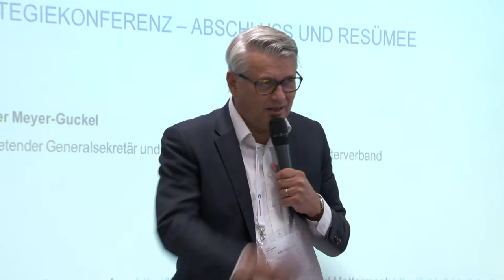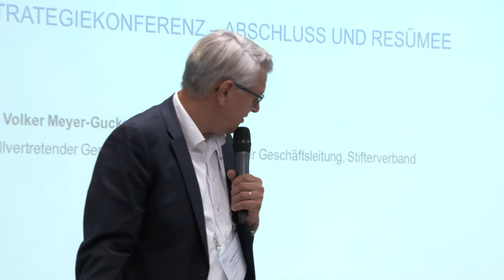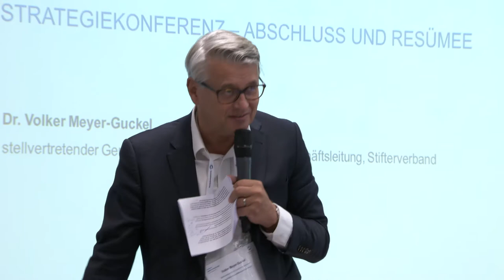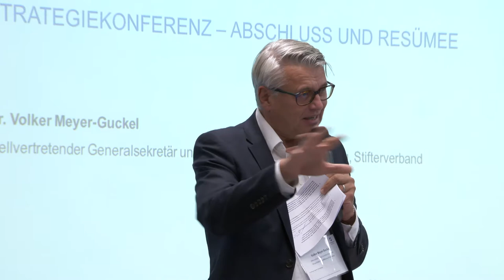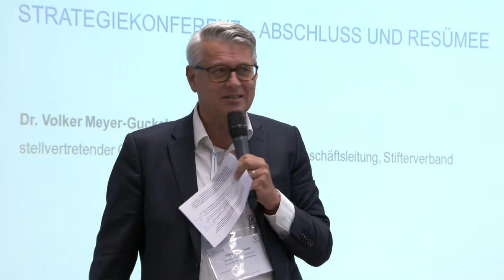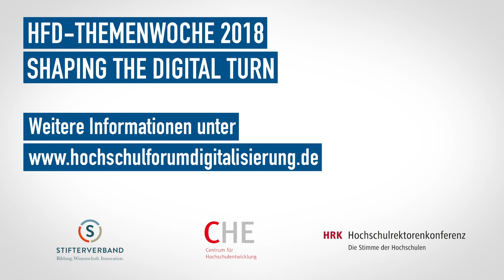Strategiekonferenz 2018 (24.09.18): Abschluss und Resümee durch Volker Meyer-Guckel, Stifterverband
Der digitale Wandel eröffnet den Hochschulen neue Potenziale zur Weiterentwicklung des Lehrens und Lernens. Übergeordnete Strategien für das digitale Zeitalter können Hochschulen dabei unterstützen, zeitgemäße Lernangebote sowie neue Curriculums- und Studienstrukturen an den Zielen der Hochschulentwicklung auszurichten und bestehende Aktivitäten entsprechend zu bündeln und Synergien zu nutzen. Auch wenn es aufgrund der Vielfalt der deutschen Hochschulen keinen einheitlichen Weg geben kann, stehen viele Hochschulen gleichermaßen vor den Fragen, wie sie Lehre im digitalen Zeitalter strategisch vorantreiben können, wie Digitalisierung einen Beitrag zu den allgemeinen Zielen der Hochschule leisten kann und wie ein solcher Strategieentwicklungsprozess hochschulweit getragen werden kann. Die Strategiekonferenz 2018 stellte diese Themen in den Vordergrund.

Dr. Volker Meyer Guckel, Stellvertretender Generalsekretär und Mitglied der Geschäftsleitung des Stifterverbands, resümierte am Ende des Tages.